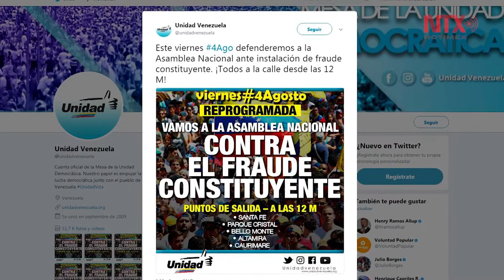Asamblea Constituyente será instalada en Venezuela en medio de tensiones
La Asamblea Nacional Constituyente, se instalará en Venezuela, solo unas horas después de que la Fiscalía haya pedido a un tribunal su anulación